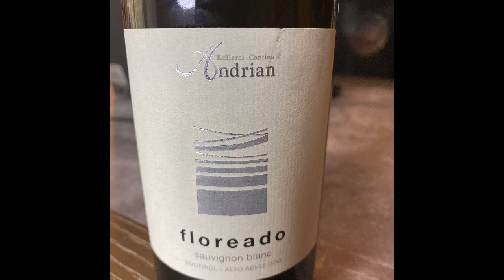March 29, 2020